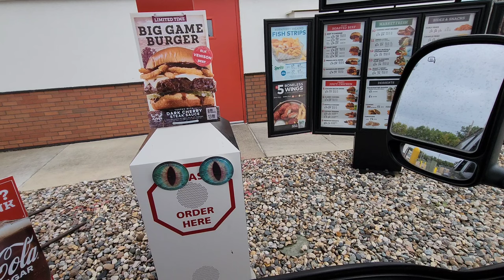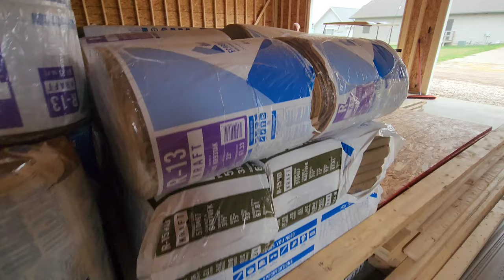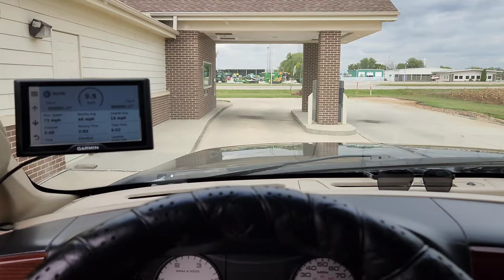Being Home Can Be Pretty Expensive // Supplies Needed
We are home and spending money